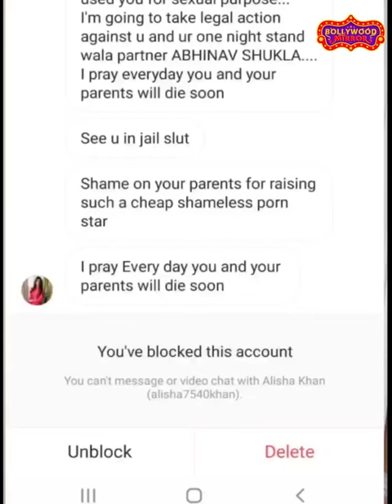Sofia Hayat Celebrated Abhinav Shukla's Eviction from BB14 and Criticized Rubina Dilaik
Former Bigg Boss contestant Sofia Hayat had Celebrated Abhinav Shukla's Eviction from BB14 and Criticized Rubina Dilaik for the way they treated Rakhi Sawant but now Sofia is saying that she did not know about Abhinav before she googled about him.